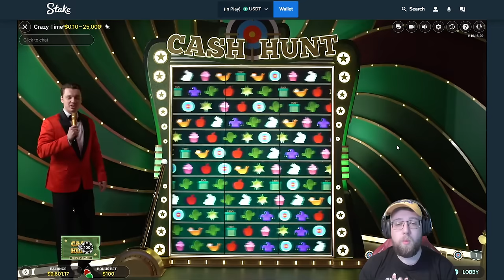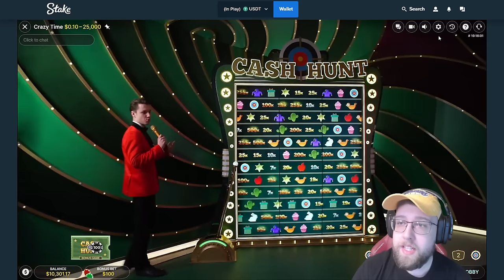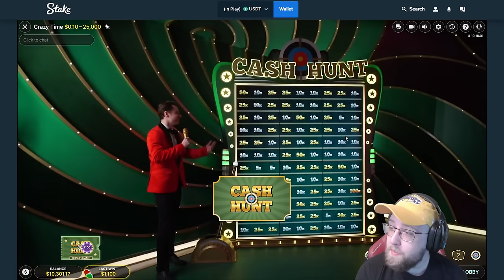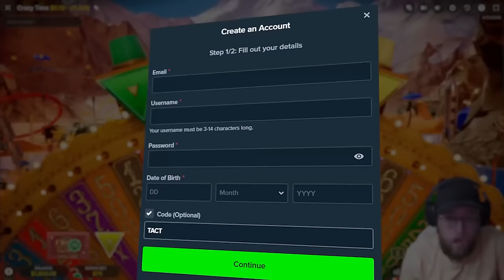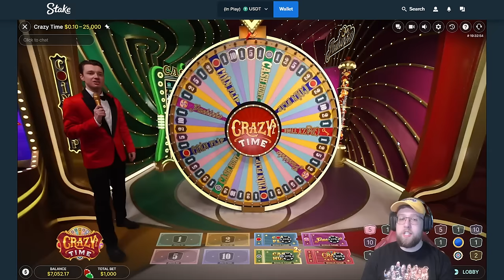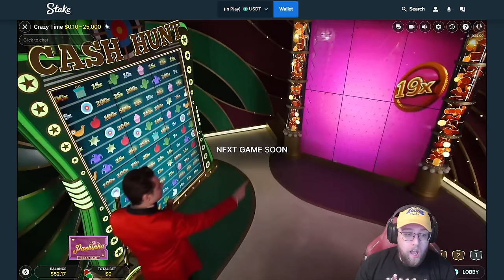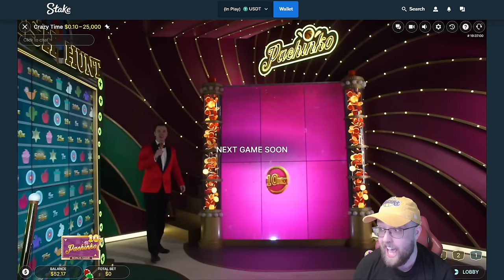MASSIVE BETS ON CRAZY TIME LIVE GAME SHOW! (CHASING A MAX WIN)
IN TODAY'S VIDEO WE ARE BACK ON CRAZY TIME AND WE DO SOME INSANE BETS CHASING A MAX WIN! WILL WE HIT IT?